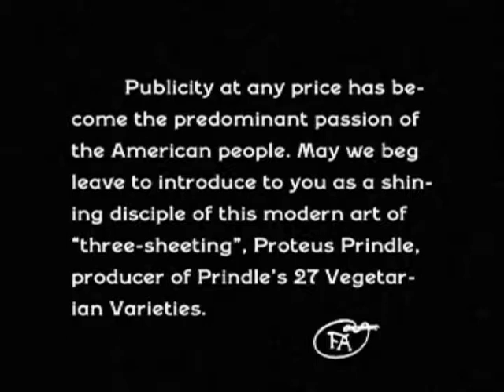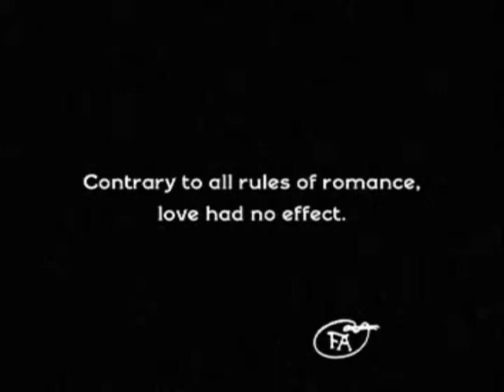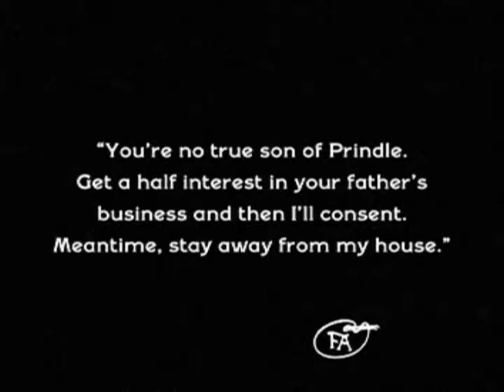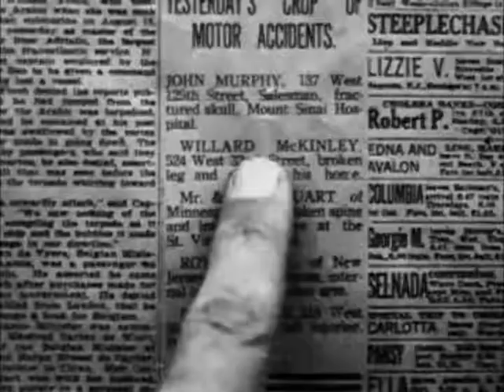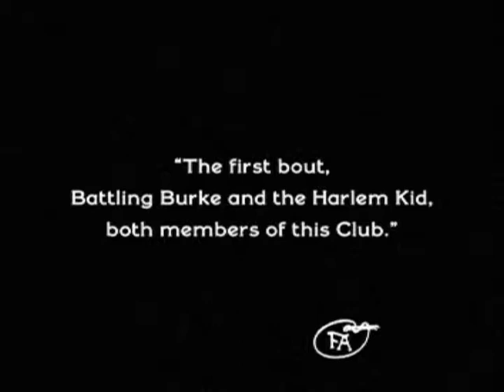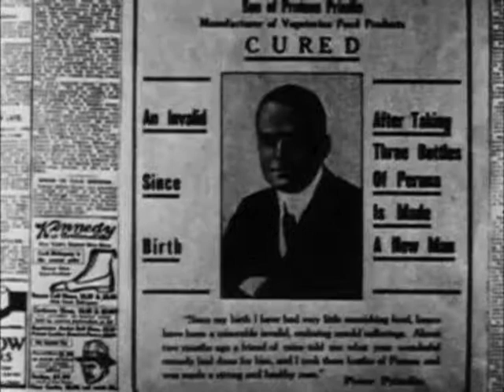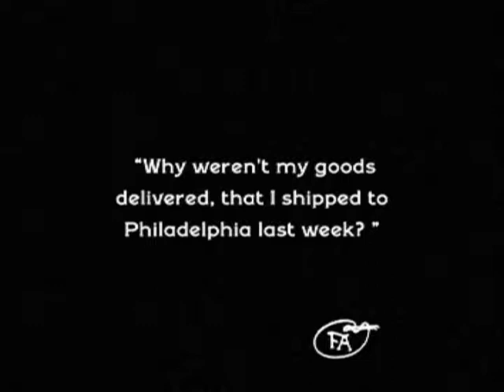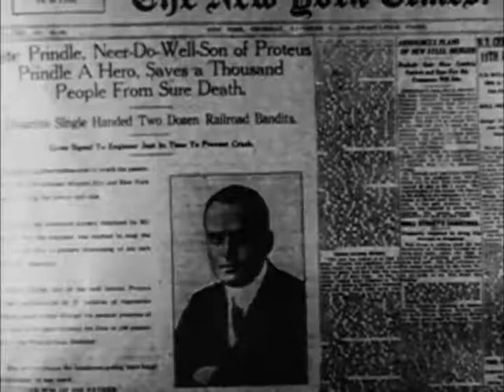His Picture in the Papers 1916